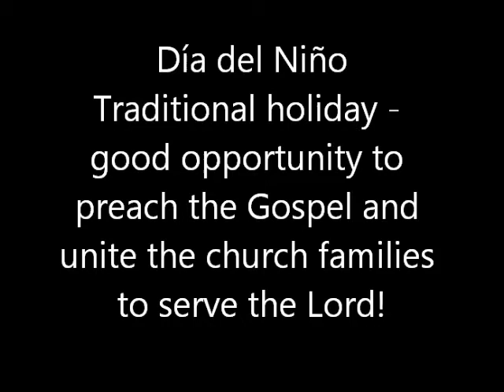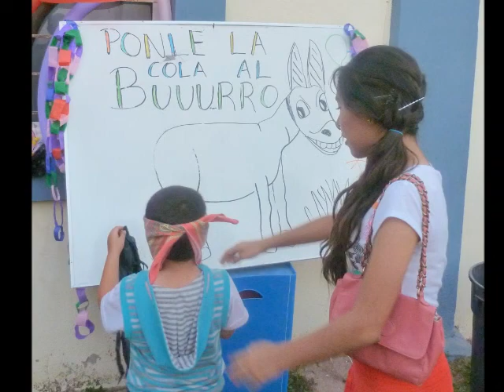Dia del Niño 2013 / Day of the Child 2013, Alhuey, Sinaloa